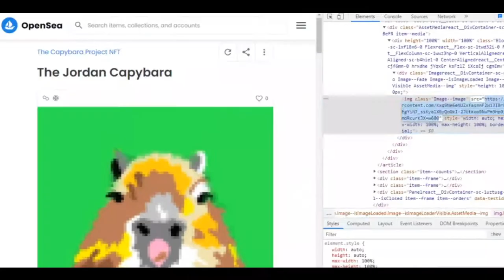capybara nft lore